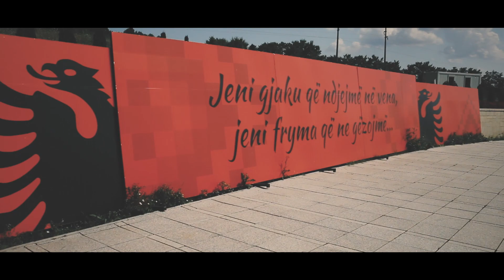Irena Krasniqi ft. Kreshnik Demiri: Ne na njeh krejt bota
Kendon: Irena Krasniqi
Qifteli: Kreshnik Demiri
Teksti Endrit Kola
Muzik/okestrimi: Rafet Igrishta
Mix/master: Fisnik Bajrami
Tupanat Hareja Lipjan : Shpëtim Bytyqi & Reshat Budakova
Valltaret: Qendrim Makolli & Xheneta Kolliqi
Grim & Frizurë: Salloni Vjollca & Vlora - Liljan
Music video. Fitim Sopjani